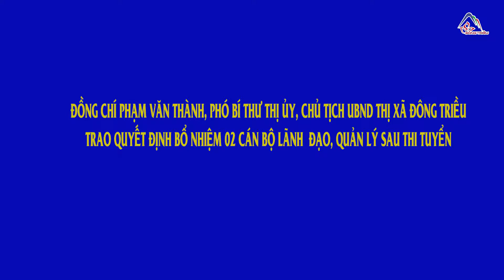Trao quyết định bổ nhiệm 02 cán bộ lãnh đạo, quản lý sau thi tuyển